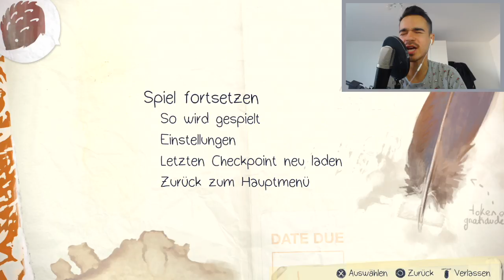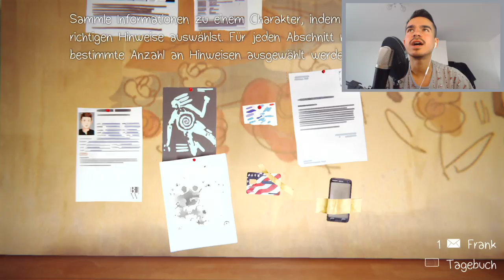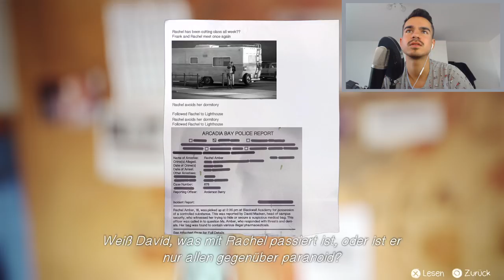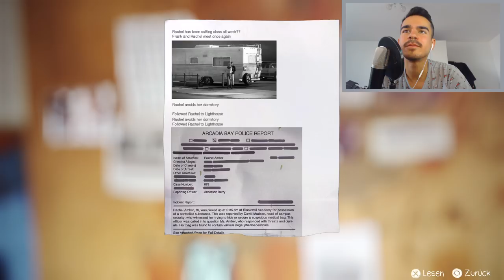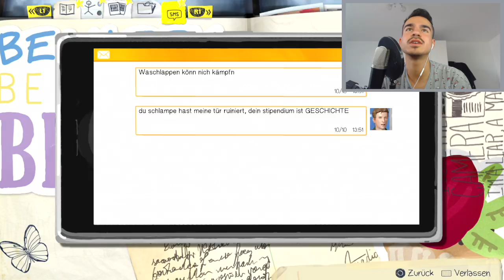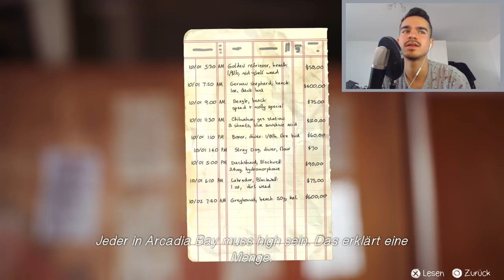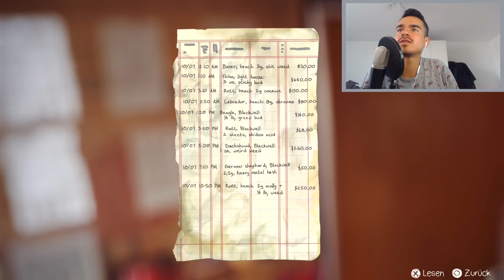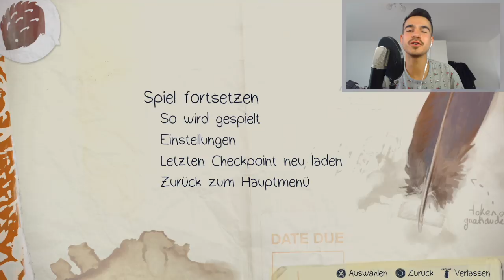SIND WIR BEI PRISON BREAK ?? LIFE IS STRANGE : Let's Play #15 [FACECAM]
Viel Spaß mit dem 15. Life is Strange Let's Play Freunde.